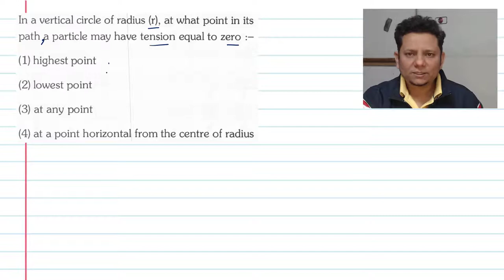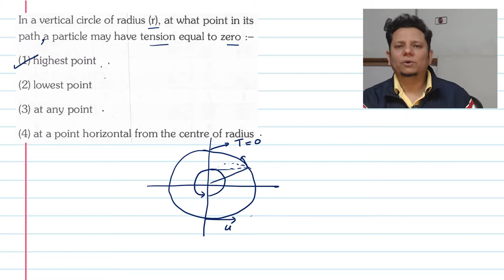In a vertical circle of radius (r),at what point in its path a particle may have tension equal to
In a vertical circle of radius (r), at what point in its path a particle may have tension equal to zero:-